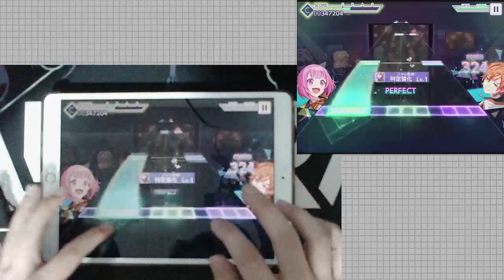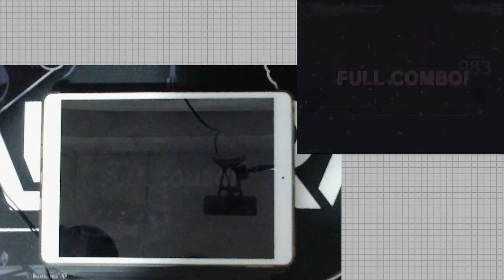[Project Sekai JP] Meru (メリュー ) Master 26 Full Combo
As well as my ramblings on twitter -